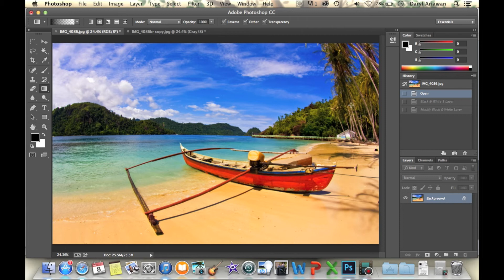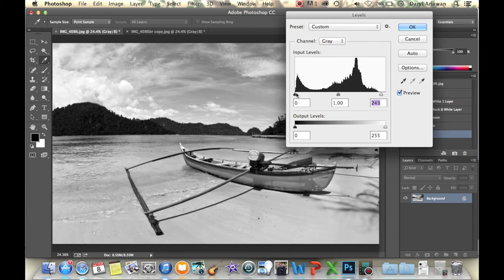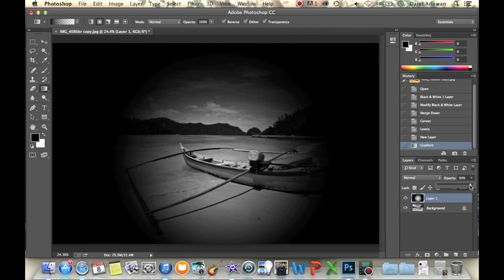Black and White Photoshop - Indonesian Photography Tutorial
How to : membuat black and white foto dengan photoshop.
BW digital photography merupakan salah satu hal yg cukup sulit untuk diproses dan byk teknik yg bisa di pakai. Ini salah satu tekniknya ! Enjoy !